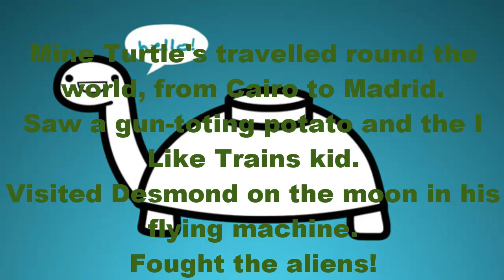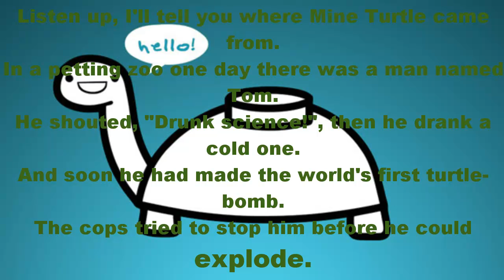Mine Turtle - ASDF Movie Theme Song + Lyrics [HD]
Hey guys heres another awesome song By TomSka...Be sure to click the like thing and Subsribe for more !